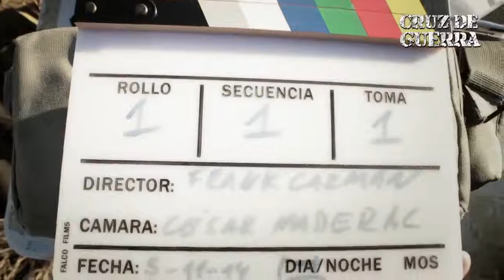ENTREVISTA A JUAN CARLOS VELLIDO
El actor Juan Carlos Vellido habla de CRUZ DE GUERRA y su experiencia en el proyecto.